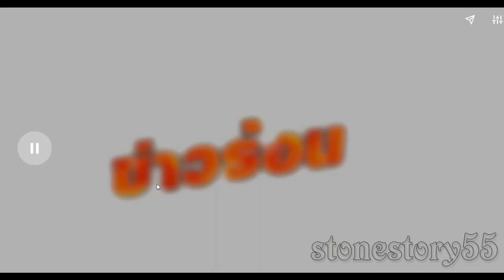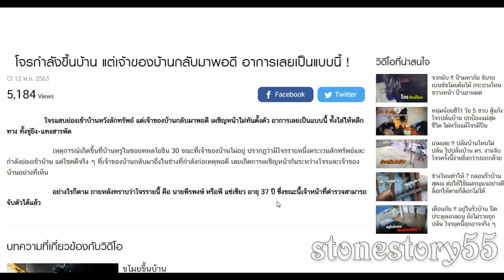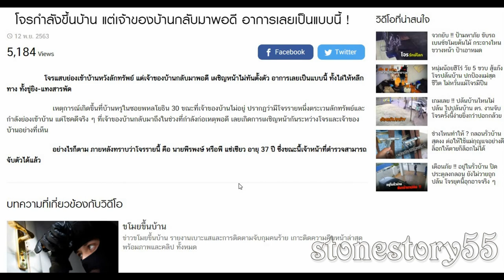โจรเจอเจ้าของบ้านเป็นไงไปดู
เครดิต เวปกระปุกครับ